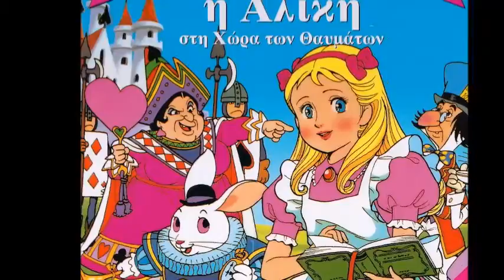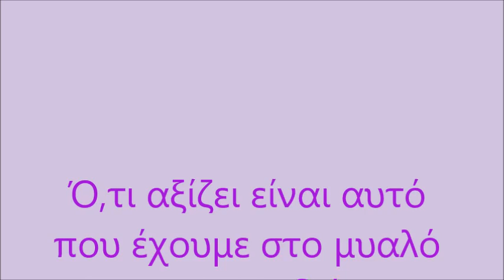Η Αλίκη στη Χώρα των Θαυμάτων etwinning2016 Γ΄ταξη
ETWINNING Η Αλίκη στη χώρα των θαυμάτων
With love for books – World Book  Day
1ο Δημοτικό Σχολείο Κομοτηνής
Γ΄τάξη